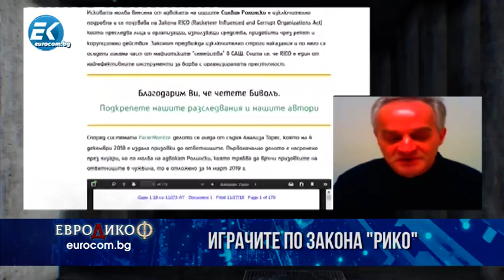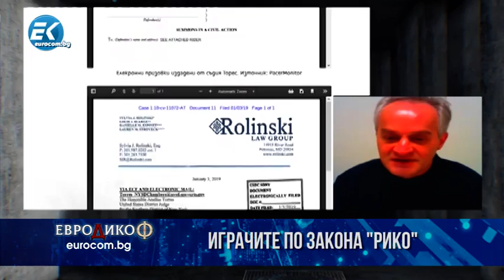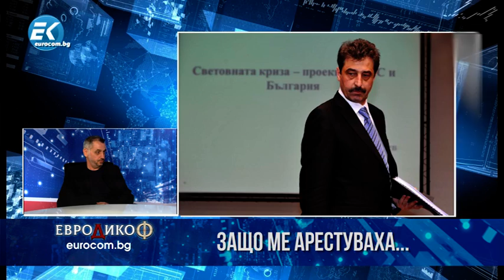✔️ 48/4 ЕКСКЛУЗИВНО: Адв. М. Апостолов – Кой открадна стотици хил. евро от касата на Цветан Василев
👉🏻 В търсене на земята, която ги е хранила – хора от Добрич с апел към Стажанта за помощ в тяхната борба да си получат наследството.
👉🏻 ЕКСКЛУЗИВНО: адв. Мартин Апостолов – ключовият обвиняем по делото КТБ - за живота в ареста и кой открадна стотици хиляди евро от касата на Цветан Василев.